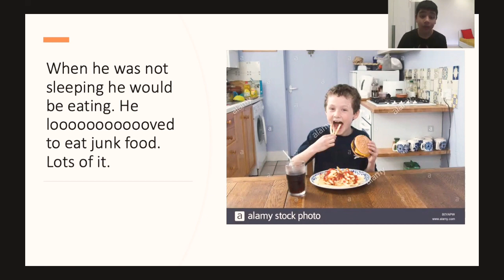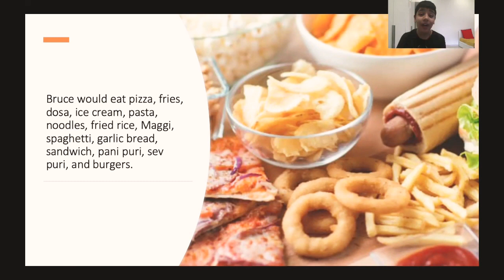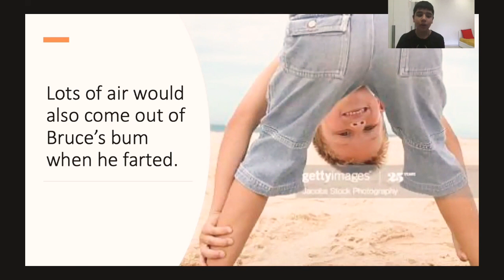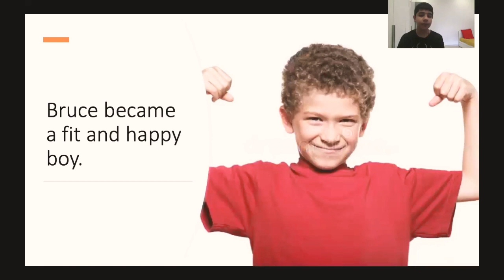The Boy Who Ate A Balloon - Isspeshal Storytelling by Risshan Patil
Risshan reads a fun story he wrote about the boy who ate a balloon. Whatever Rissh lacks in expressive language due to autism, he makes up for with his imagination. He incorporates a lot of personal experiences, so pigging out on cupcakes led him to a bellyache and Eno which inspired this story.

It's a simple, sweet and fun story with a lot of Rissh in it.